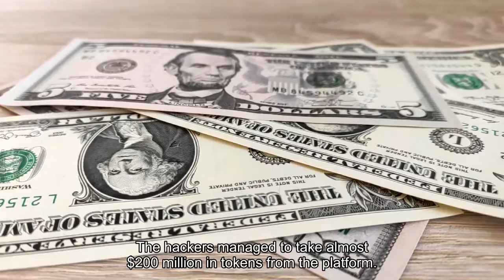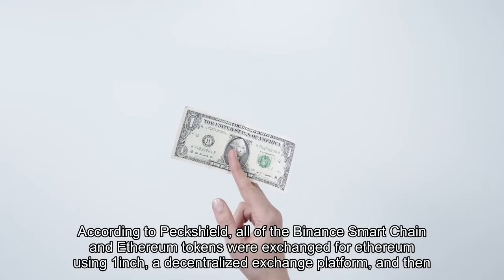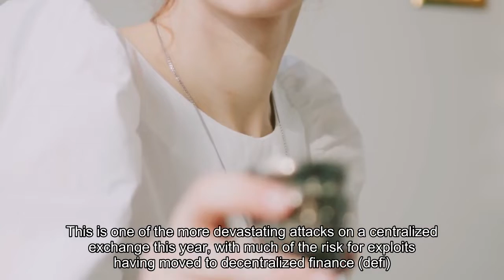Bitmart Loses $200 Million in Hack Performed by Unknown Attackers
Bitmart, a cryptocurrency exchange, suffered an attack yesterday that exploited some security vulnerabilities in order to gain access to the funds of the exchange. The attack targeted the hot wallets of the platform, specifically the Ethereum and Binance Smart Chain-based wallets.